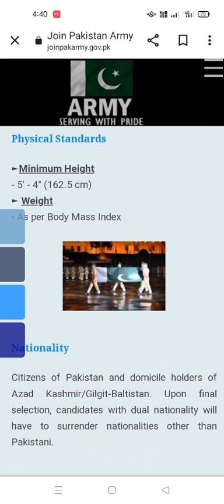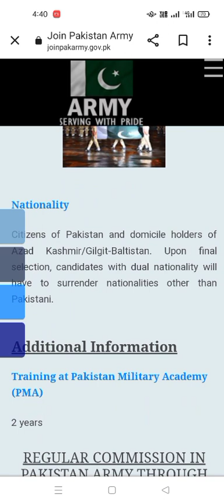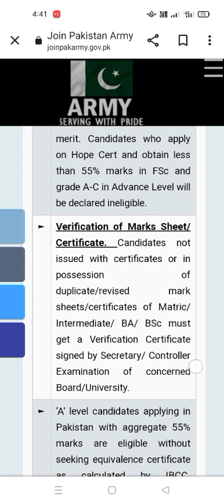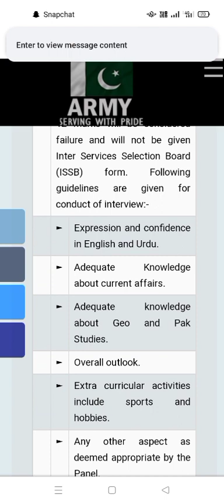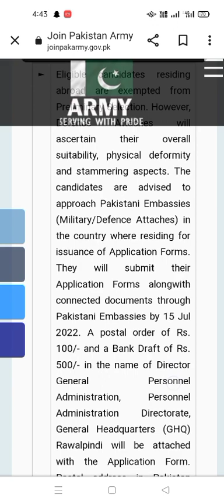PMA long course Registration Criteria ll Test pattern change or not ? 😱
100k Views